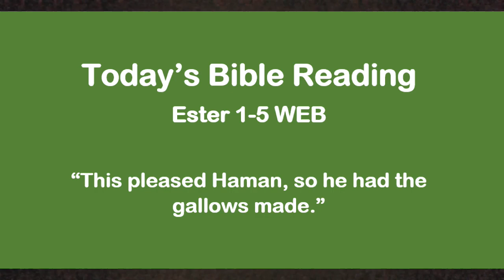Today's Bible May 30 Ester 1-5 WEB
Sue Davies, BS, IS

Email for Free One Year Bible (USA only. As supplies last.

You will love it!! They make great gifts, as well. It is fun to have a family member, friend, or study group reading at the same time, either together or separate, so that discussions may be had. For years, my husband read it out loud to me at night. It was fabulous.

Amazon Link for World English Bible:

Have you ever wondered if God is real, or if he can he be known? I vaguely wondered these things, but at some point, my curiosity grew. Then something wonderful happened.

When I was in my early twenties, I heard the Gospel of Jesus for the first time.  I didn’t think much of it. To me, it was just another religion.  I searched for truth in New Age, TM, and more. Then I prayed a desperate prayer. I said, “God, if this thing about Jesus is real, if he really died for my sin, then show me yourself. Prove it to me. One person says this religion is true and someone else says another religion is true. Since I can’t rely on people for this answer, I need you to come in my life and show me”. Well, guess what? He did! My search for truth was over. It was almost forty years ago that I received the gift of salvation through faith in Jesus Christ’s death, burial, and resurrection. He came in my life by his Spirit, just as the Bible says.